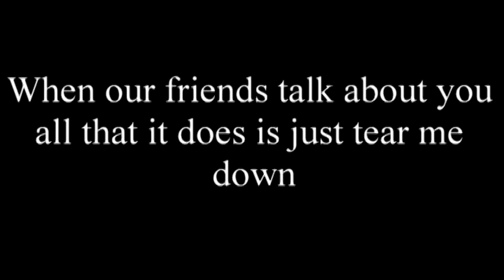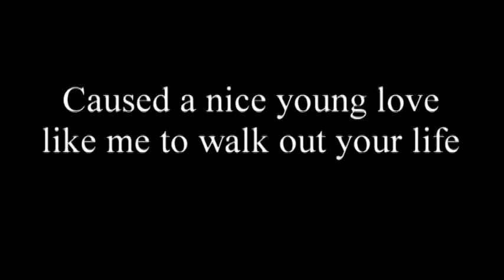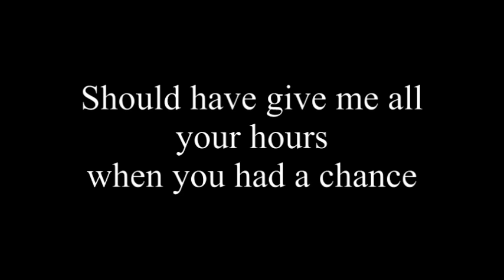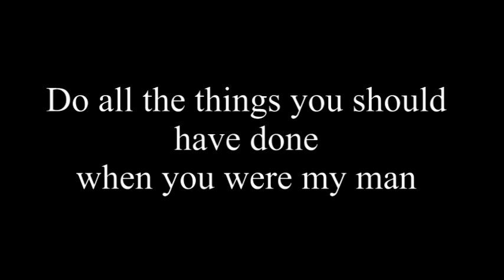sandy bond when you were my man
mam sandy